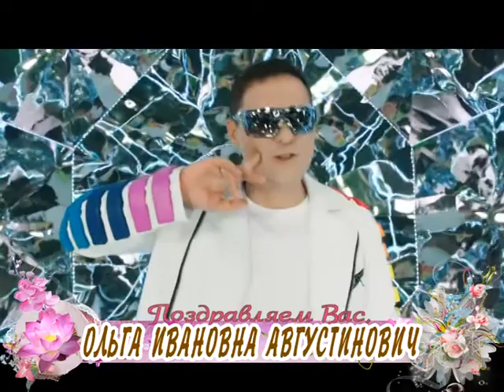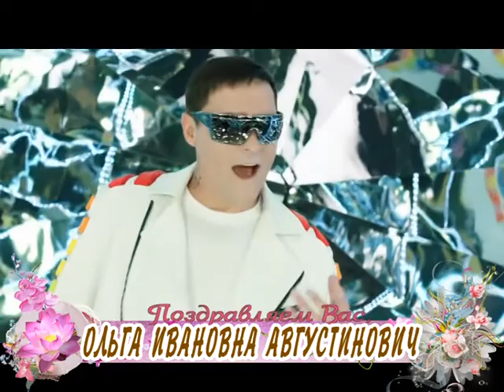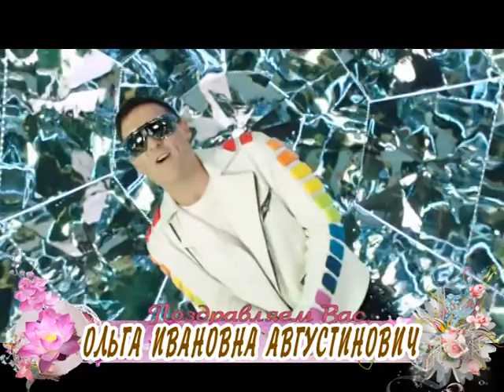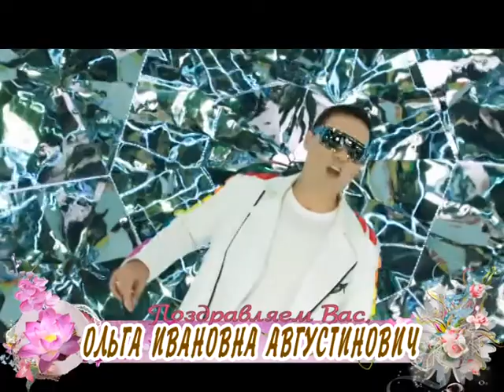С юбилеем Вас, Ольга Ивановна Августинович!